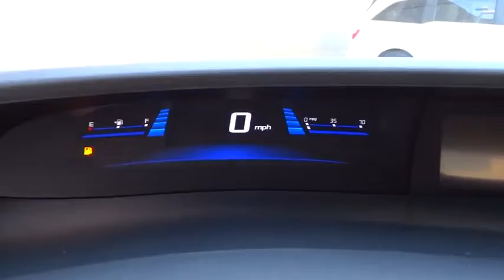2015 Honda Civic Concord, Charlotte, Gastonia, Matthews, Huntersville, NC H151275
2015 Honda Civic
2015 Honda Civic 2dr CVT EX - Stock#: H151275 - VIN#: 2HGFG3B86FH512152

Sunroof, CD Player, Alloy Wheels, Overhead Airbag, Back-Up Camera, Bluetooth, iPod/MP3 Input. EX trim. EPA 38 MPG Hwy/29 MPG City! Warranty 5 yrs/60k Miles - Drivetrain Warranty; KEY FEATURES INCLUDE: Sunroof, Back-Up Camera, iPod/MP3 Input, Bluetooth, CD Player, Aluminum Wheels MP3 Player, Remote Trunk Release, Keyless Entry, Steering Wheel Controls, Electronic Stability Control. EXPERTS ARE SAYING: Great Gas Mileage: 38 MPG Hwy. WHO WE ARE: We devote ourselves to helping and serving our customers to the best of our ability. It is our honor to have you come in to our dealership and drive the vehicle of your dreams home. Our goal is to offer the most modern and convenient access to up-to-date and accurate information, which our customers have come to expect and rely upon for all their automotive needs. Fuel economy calculations based on original manufacturer data for trim engine configuration. Please confirm the accuracy of the included equipment by calling us prior to purchase.